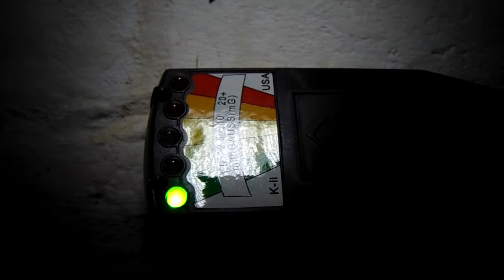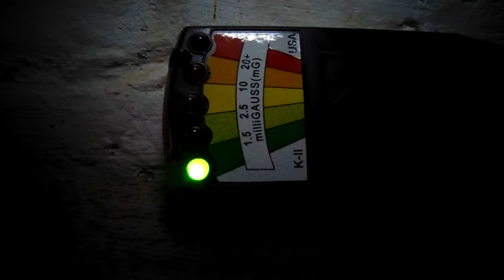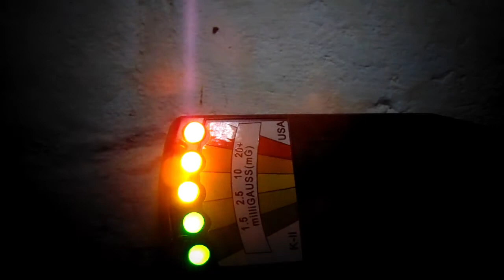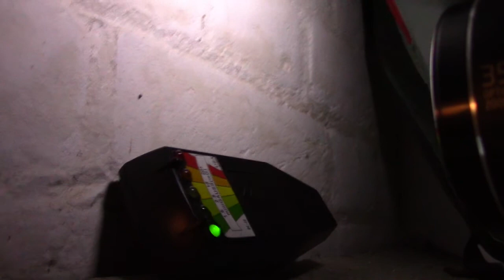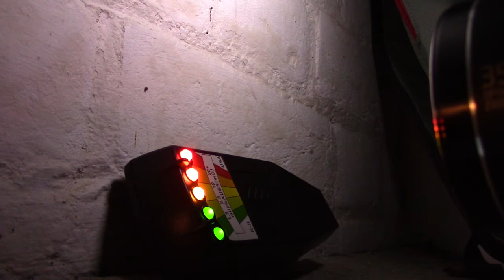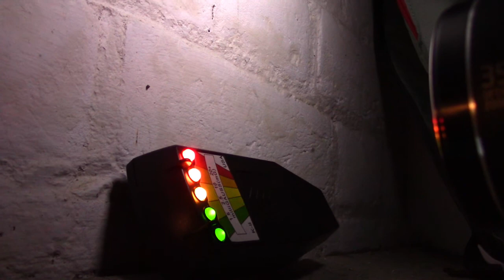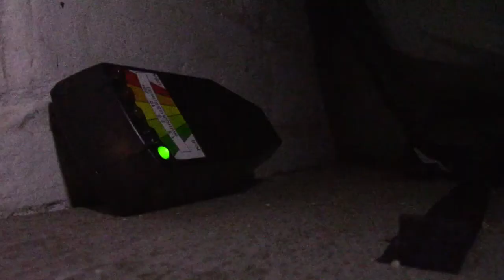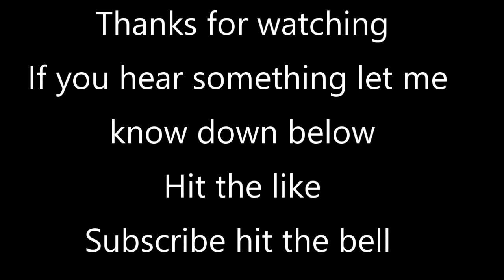voices in the dark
Nightly investigation with evps spooky going ons and voices